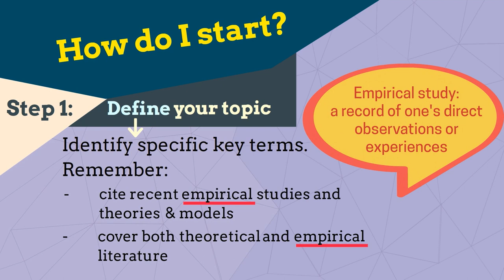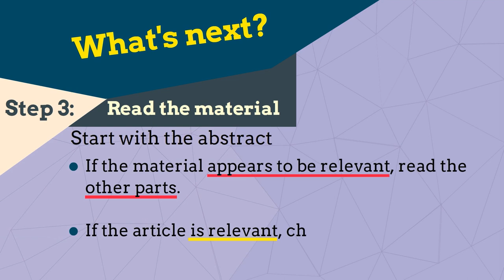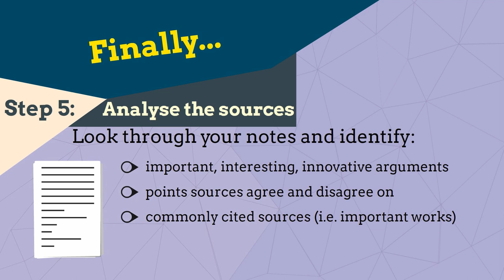Developing Research Skills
New FREE Self-study course from the ELC! Learning4Life - Find out about how you can be an independent language learner!

Study at your own pace; whenever and whenever you want.

ELC code: